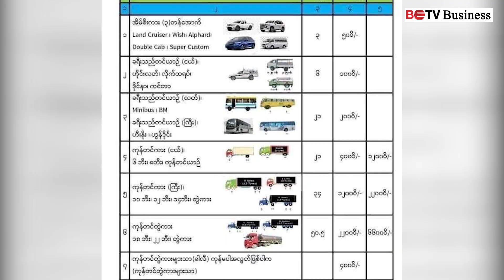ဂျပန်က မြန်မာနိုင်ငံနှင့် ယခင်က သဘောတူညီထားသည့် ဖွံ့ဖြိုးရေးစီမံကိန်းများကို ဆက်လက်လုပ်ဆောင်